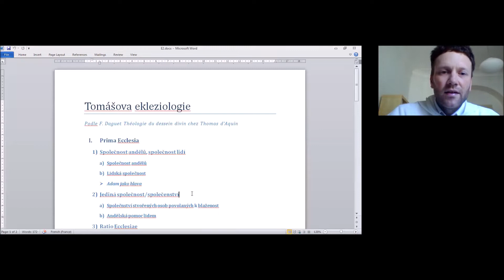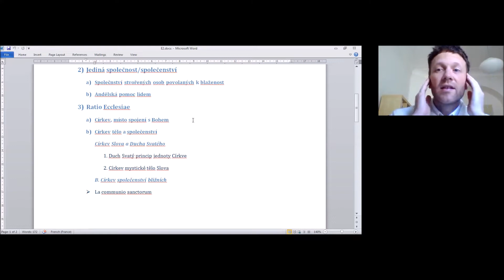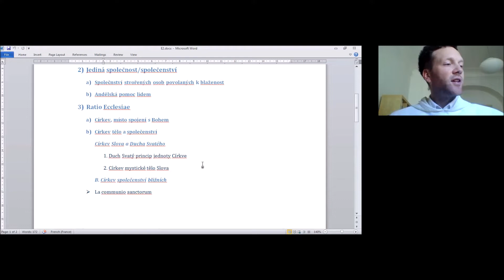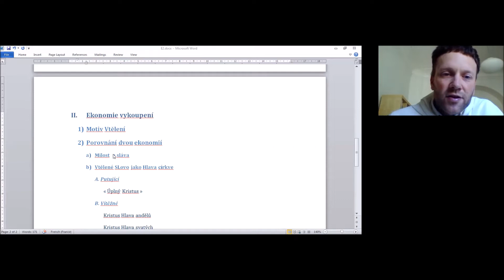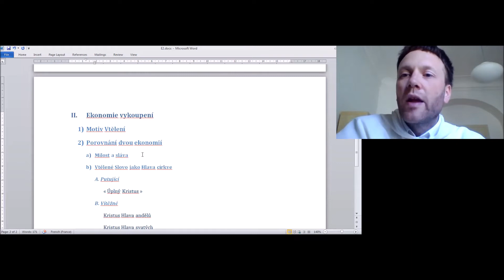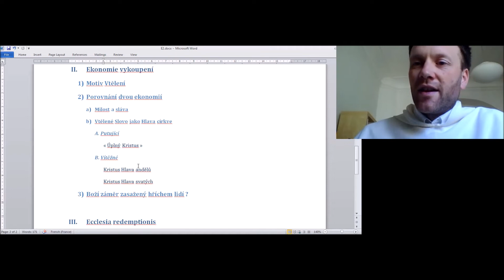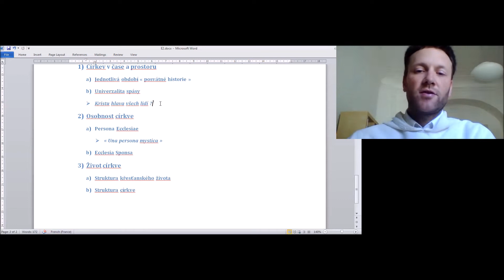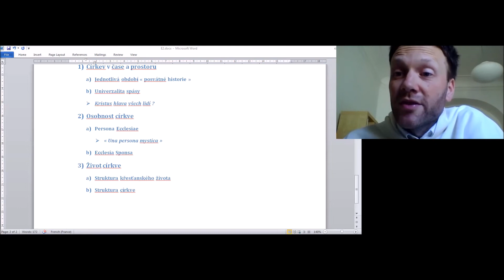Ekleziologie sv. Tomáše Akvinského (2/2) LŠ TA 2021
fr. Ludvík Grundman OP | 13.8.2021